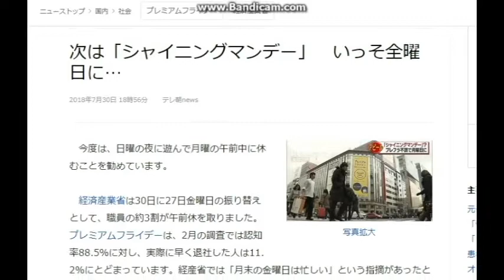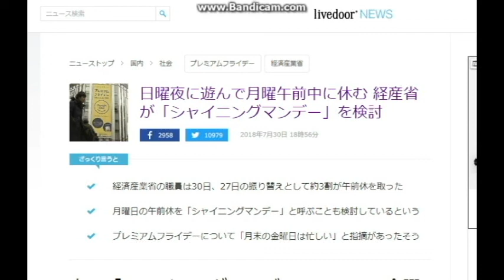【隠居TV】月曜日の朝は休みましょう＝シャイニングマンデー・・・って？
参考記事

速稼塾
ビットコイン
bitcoin
久保徹朗